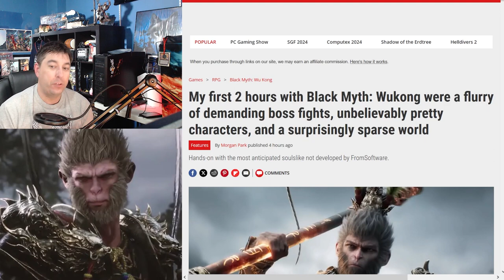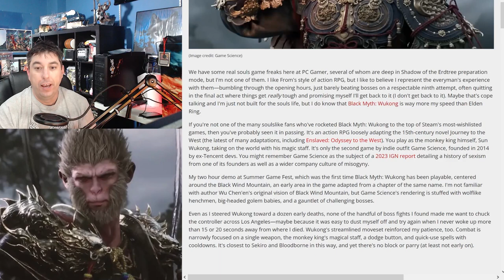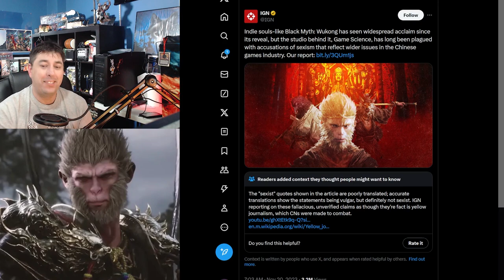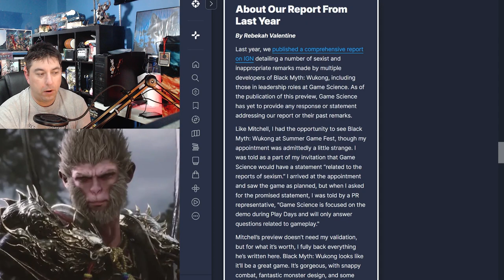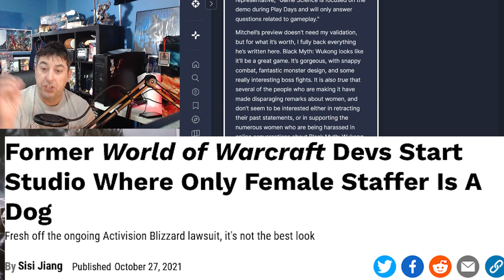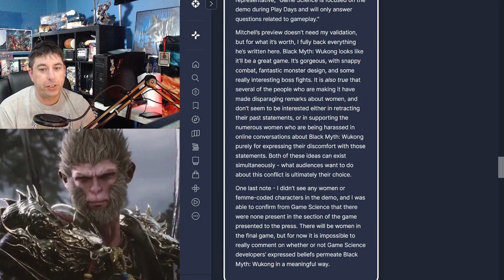Pc Gamer And IGN ATTACK Black Myth Wukong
Ign got community noted on twitter and after a Demo both IGN and PC Gamer attack Game Science with allegations of Sexism in the workforce.